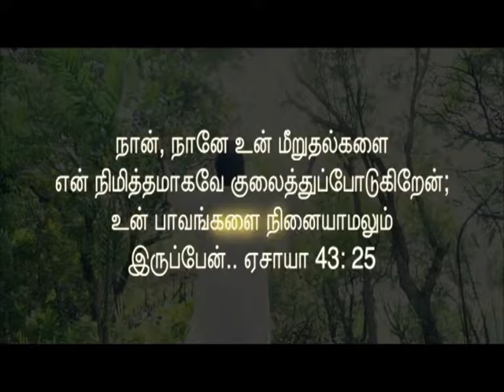Christian Video Songs Tamil AAYATHAMAA NAAN ORU PAAVI